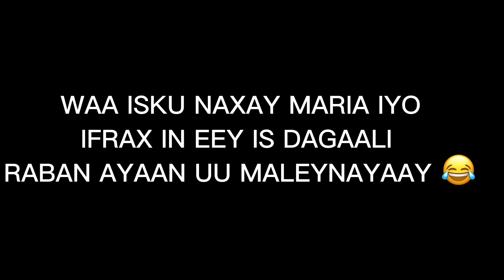PRANK SHUMIS GACAN KA HADAL AYEEY GARTAY😡😭